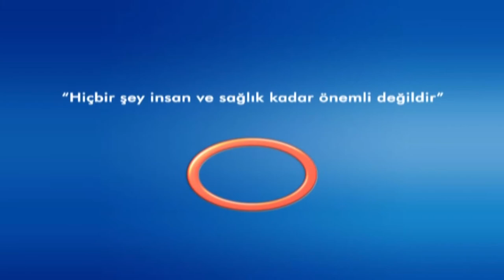GRİP AŞISI NEDİR ? TAM KORUMA SAĞLAR MI ? OP.DR.GALİP ARDA PELEN ***Avrasya Hospital***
GRİP AŞISI HAKKINDA BİLGİLER VERDİ